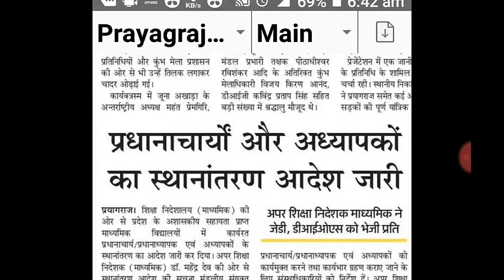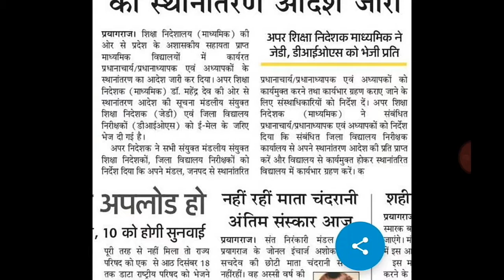UPSESSB LATEST NEWS TODAY|UP TGT PGT LATEST NEWS TODAY|UP TEACHER TRANSFER 2019 LATEST NEWS